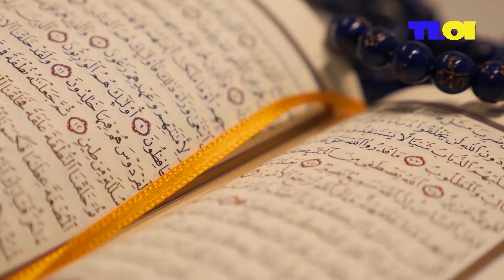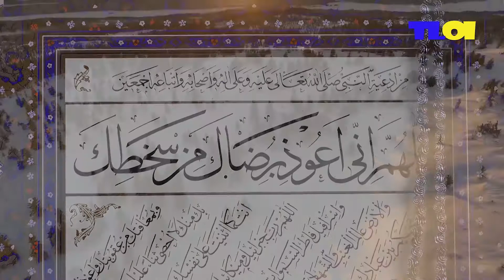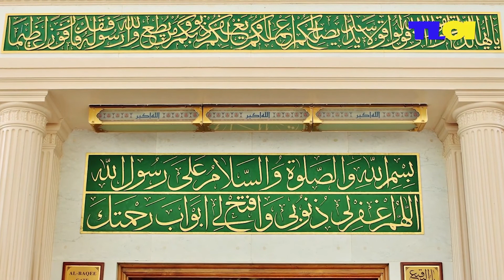Story of Hazrat Sawdah radiallah anha | Seerat Ummahat-Ul- Momineen | The legends of Islam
Aj ki video min hm Ummahat-Ul- Momineen ki seerat k bry min  bat kry gy or Ummahat-Ul- Momineen min s hzrt swuda r z a k halat e zindgi k bry min bat kry gy. Un k bry min Hazrat Sawda or Hazrat Ayesha RA k bry min bat kry gy.

Hazoor SAW ki phuphio or chachao k nam or Jnab e Abdul Mutalib ki bewio k nam. Ap dost zrur suny or apny bcho or dosto k sath share zrur kry.

Zamzam K konway k gumny or pir s milny ki detail.

Keep Reciting Drood Pak
ALLAH Bless us...